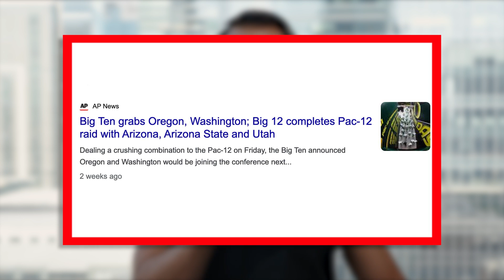Why You Should Care About Conference Reallocation